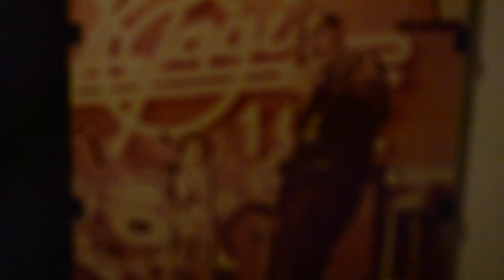A Lebanese Teen Town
When I was a member of the “Marvels Band” in the 1980's, our concerts featured performances of jazz fusion tunes' covers and I always dreamt of playing the marvelous tune of the legendary “Jaco” Teen Town.
Unfortunately, due to the Lebanese civil war, the company where I was then working as a financial controller transferred me to the Gulf, which eventually forced me to forget about my musical dream.
Upon my return to Lebanon, I began working with Lebanese oriental singers as a part time bass player to keep myself immersed in the musical field. Then came the “arranger” keyboard trend; so I put the bass guitar aside and shifted to performing in duets with occidental music singers.
Despite its somber effects, the Covid 19 pandemic had a bright side for me: confined to house quarantine, I used every spare hour I had to practice as much as I can and to make my old dream come true.
I hope you'll like this attempt. This is my gift to myself on my 62nd birthday.
I would like to thank the Lord, the music that gave my life an awesome sense and all of you dear family and friends for your great support.
Bass-ically yours